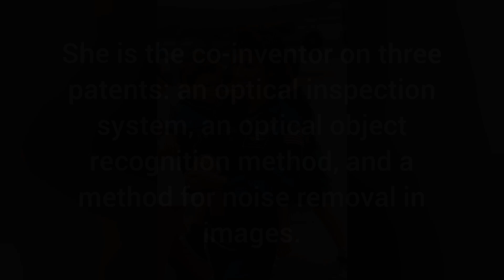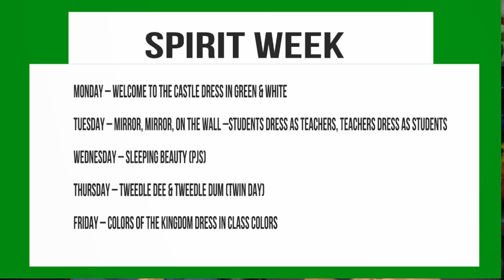KNYT Student Announcements 9 23 24